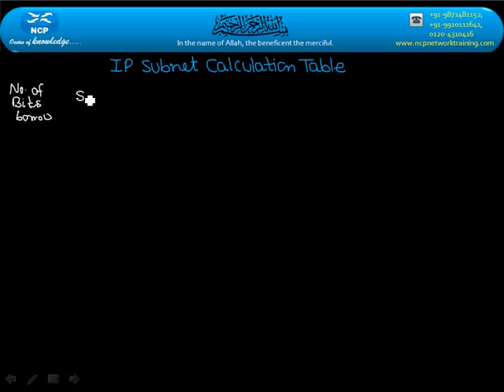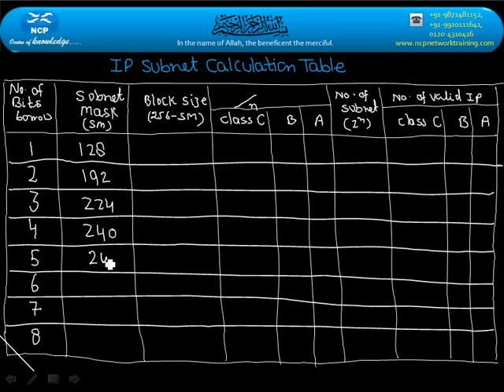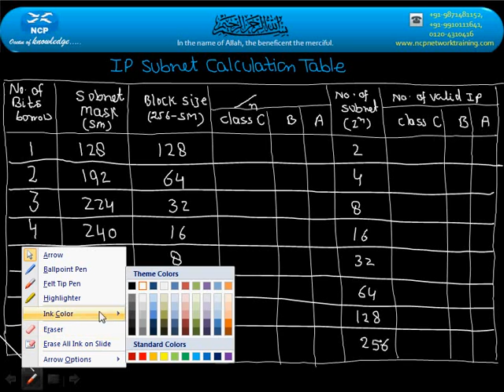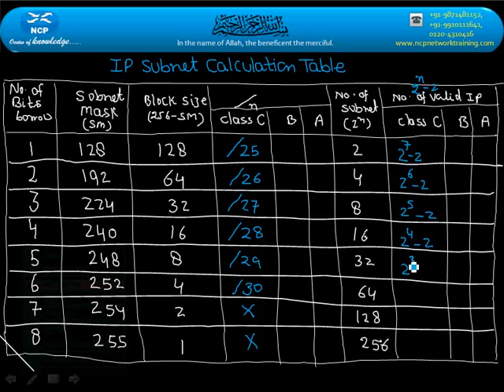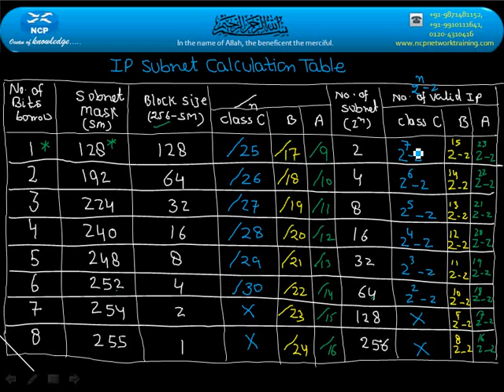3 IPv4 ADDRESSING PART 3Duration 00 47hrs @www ncpnetworktraining com